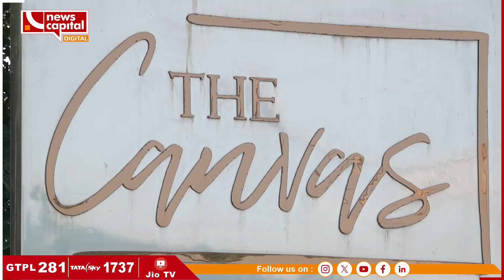LUXURIOUS APARTMENTS IN SELA WAPA | શેલાના WAPA વિસ્તારના લક્ઝુરિયસ એપાર્ટમેન્ટ | PROPERTY CAPITAL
પ્રોપર્ટી કેપિટલ આ સપ્તાહે આપને લઈ જશે અમદાવાદના શેલા વિસ્તારમાં આવેલા પ્રીમિયમ પ્રોજેક્ટ કવિશા કેનવસ